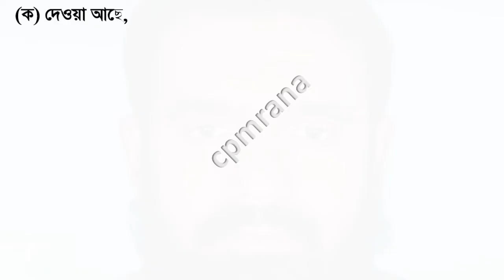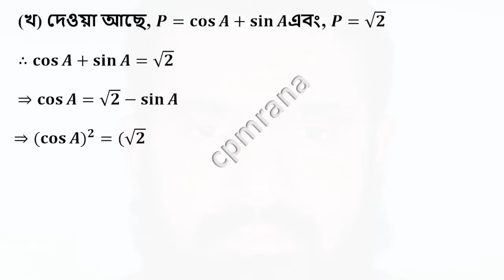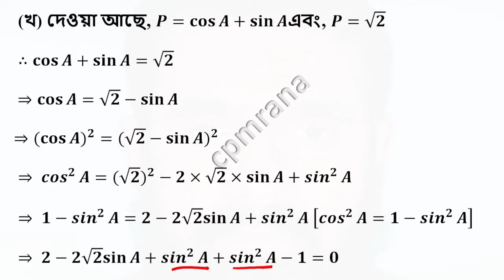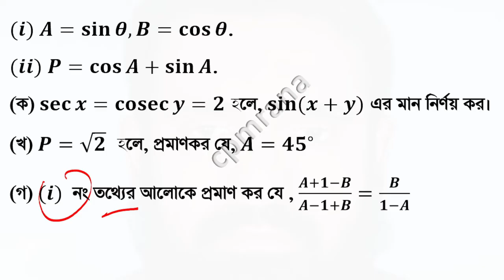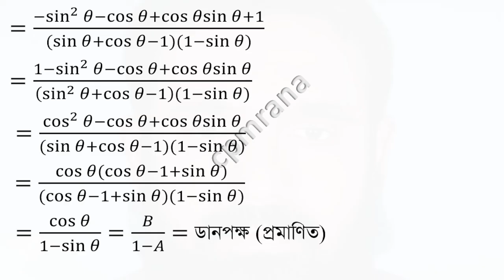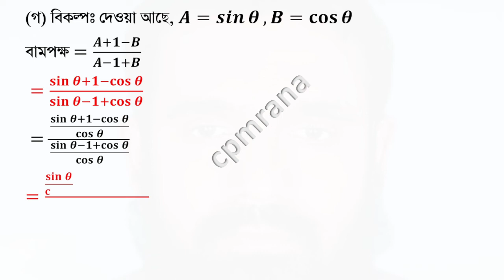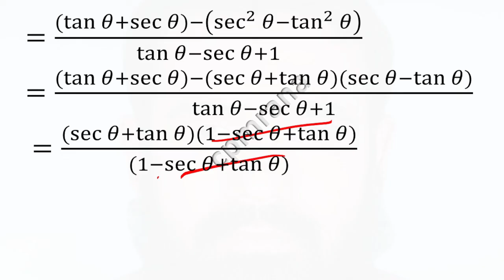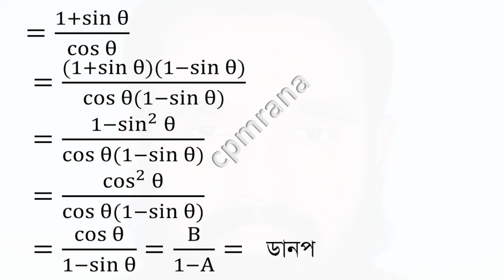Jossore Board 2020|SSC General math | trigonometry chapter-9( ত্রিকোনোমিতি যশোর বোর্ড-২০২০)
9ম ও 10ম শ্রেণীর
সাধারণ গণিত
ত্রিকোনোমিতি
অধ্যায়−9
যশোর  বোর্ড ২০২০
(𝒊) 𝑨=𝐬𝐢𝐧⁡𝜽,𝑩=𝐜𝐨𝐬⁡𝜽.(𝒊𝒊) 𝑷=𝐜𝐨𝐬⁡𝑨+𝐬𝐢𝐧⁡𝑨.
(ক) 𝐬𝐞𝐜⁡𝒙=𝐜𝐨𝐬𝐞𝐜⁡𝒚=𝟐 হলে, 𝐬𝐢𝐧⁡(𝒙+𝒚) এর মান নির্ণয় কর।(খ) 𝑷=√𝟐  হলে, প্রমাণকর যে, 𝑨=〖𝟒𝟓〗^∘
(গ) (𝒊)  নং তথ্যের আলোকে প্রমাণ কর যে , (𝑨+𝟏−𝑩)/(𝑨−𝟏+𝑩)=𝑩/(𝟏−𝑨)